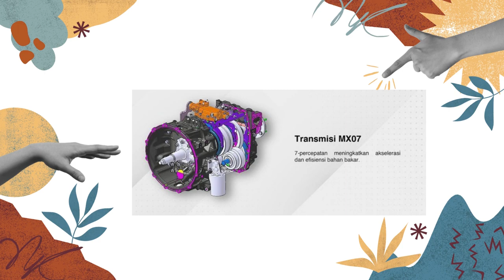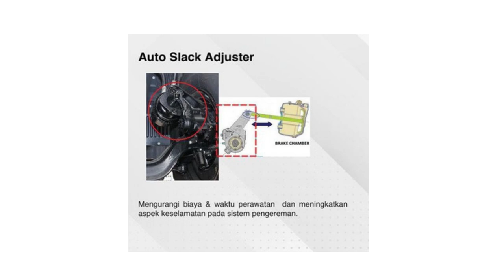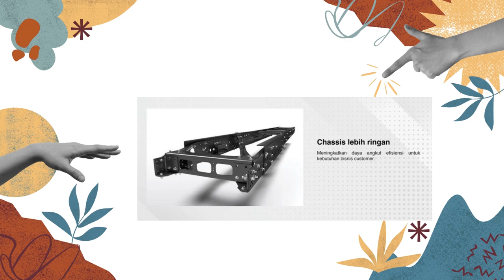FITUR DAN KETAGUHAN HINO